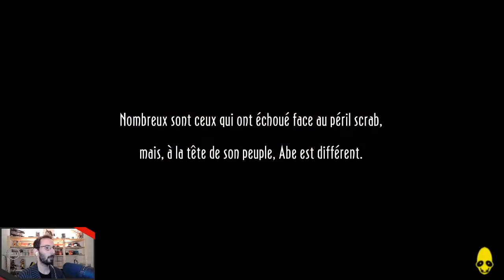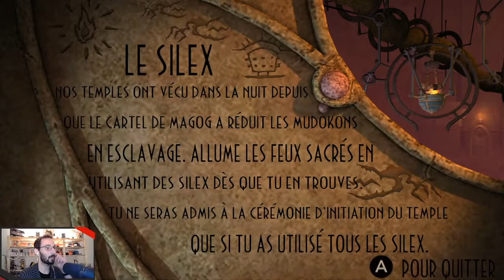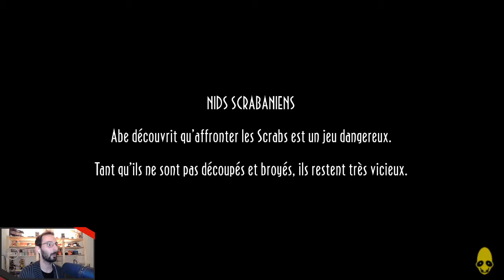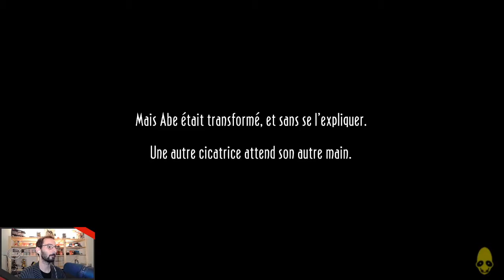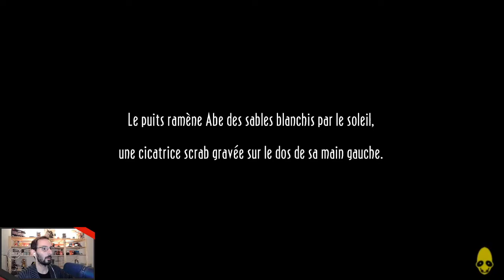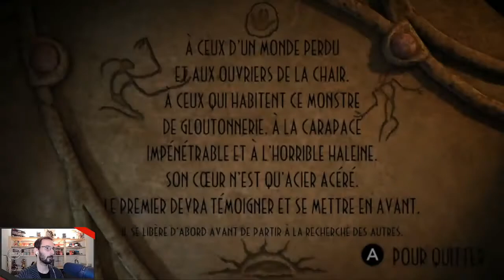Oddworld New'n'Tasty - 07 - Temple Scrabanien